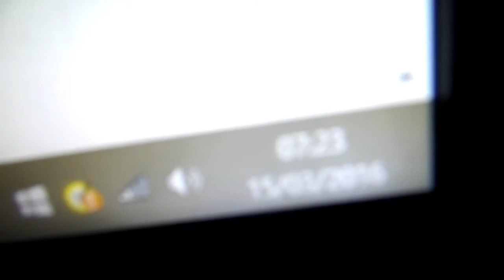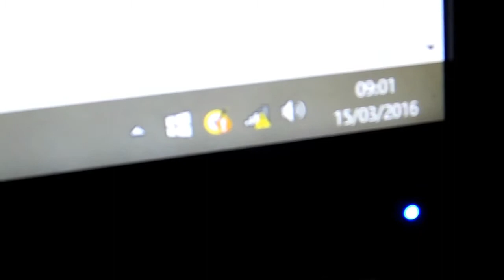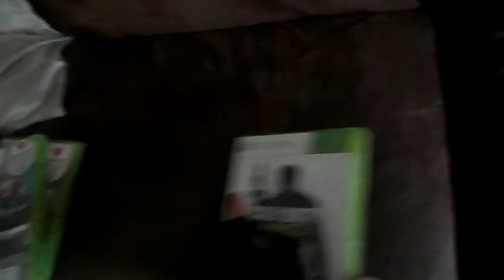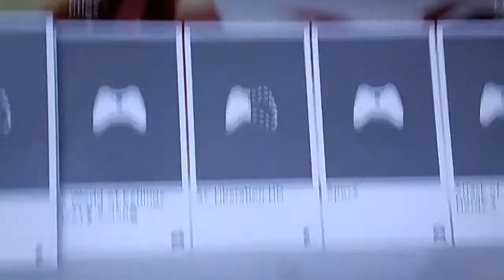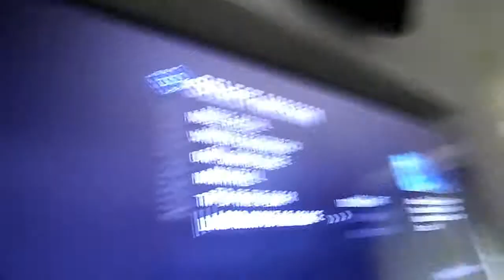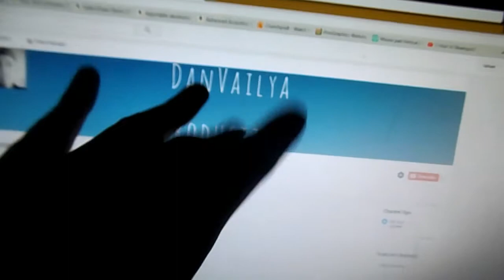WHY YOU BROKEN INTERNET!!!! VLOG 32